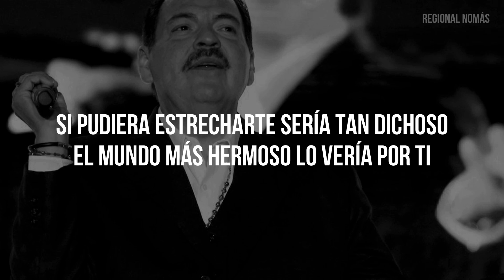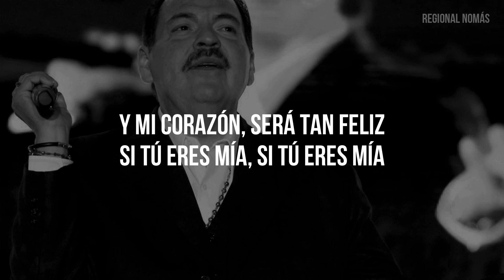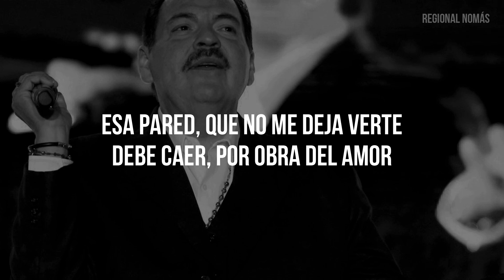Julio Preciado - Esa Pared (LETRA)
Esa pared (Lyrics)
Julio Preciado Con Letras

Letra:

Si pudiera estrecharte sería tan dichoso
El mundo más hermoso lo vería por ti
Pero no sé qué hay entre nosotros

Que me separa cada día más de ti

Esa pared, que no me deja verte
Debe caer, por obra del amor
Esa pared, que nos separa siempre
Debe caer, debemos platicar

Las horas que pensando estoy en ti
Se hacen eternas
Como es posible que tu ni comprendas
Cuanto te quiero
Y mi corazón, será tan feliz
Si tú eres mía, si tú eres mía
Si tú eres mía

Esa pared, que nos separa siempre mi amor
Debe caer, por ese amor tan grande que existe
Entre tú y yo